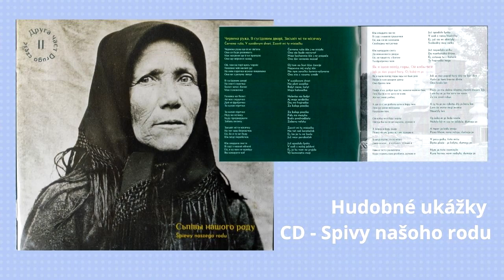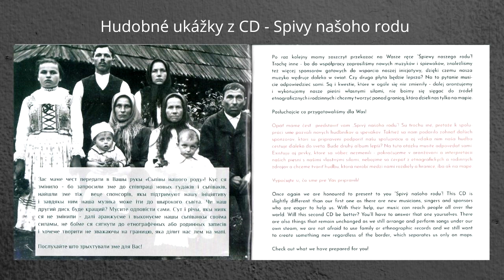Hudobné ukážky CD Spivy našoho rodu, rusínske piesne